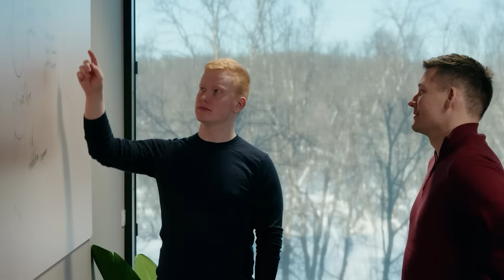Always on a Mission | Kongsberg Satellite Services (KSAT)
Headquartered in Norway, Kongsberg Satellite Services have been ground segment pioneers since 1968 and today operates a network of global ground stations, comprising more than 300 remotely controlled antennas. KSAT boasts 28 sites worldwide, providing optimized locations for satellites in polar, inclined and equatorial orbits as well as Earth Observation services offering the fastest delivery times available.